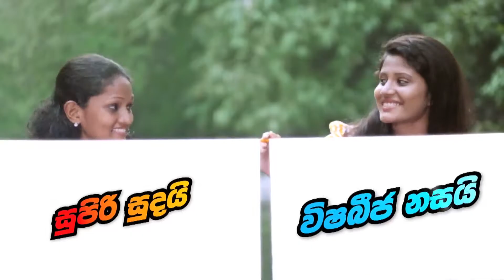Ona Reddakata - ඕන රෙද්දකට - Lankem Double Active Sunny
Agency | Cogent
Producer | Lasith Perera
Executive Creative Director | Thusith Ruven Bandara
Agency Creative Team | Pasindu Silva | Udara Lakmal | Prasad Thenuwara | Thilaka Nanayakkara | Lakshitha Madhusanka
Client Servicing | Rukshan Coorey | Isuri Senarathna | Aruna Sugathadasa
Client | Lankem Ceylon Plc

Director | Thusith Ruven Bandara
DOP | Priyantha Malavige
Asst. Director | Chrishan
Production Manger | Chrishantha Goonatilake
Art Director | Ranga
Make Up | Priyantha
Wardrobe |  Janaka Ullandupitiya
Editor | Tharindu | Saman | Ranga
Music | Rukshan
Model n AV Cordinator | Chamika Jinadasa